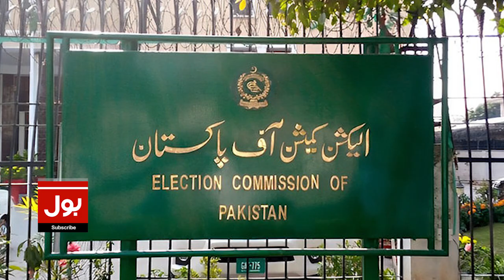PTI Intra Party Election Drama Exposed | Barrister Gohar In Trouble | Breaking News